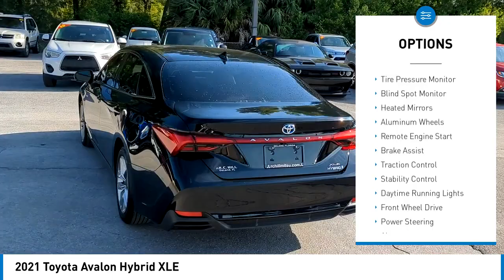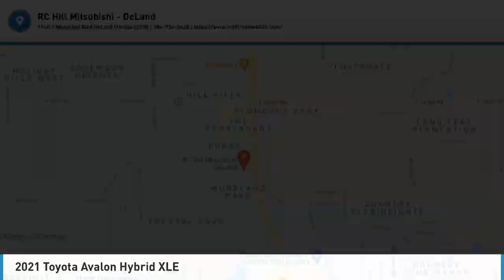2021 Toyota Avalon MU010707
2021 Toyota Avalon Hybrid XLE

CARFAX CERTIFIED - NO ACCIDENTS, FLORIDA 1-OWNER!, ** TOYOTA AUDIO PLUS, * 9 INCH COLOR TOUCHSCREEN, * HANDS FREE PHONE & AUDIO STREAMING, * ANDROID AUTO / APPLE CARPLAY, * SIRIUS XM SAT RADIO, * REAR VIEW CAMERA SYSTEM, ** 8 WAY POWER FRONT SEATS W/ HEAT, ** SMART KEY W/ PUSH BUTTON START/STOP, ** BLIND SPOT MONITORING W/ REAR CROSS TRAFFIC ALERT, ** AUTOMATIC HIGH BEAM HEADLAMPS, ** DYNAMIC RADAR CRUISE CONTROL,, 2.5L 4-Cylinder DOHC 16V VVT, ABS brakes, Active Cruise Control, Alloy wheels, Compass, Electronic Stability Control, Front dual zone A/C, Heated door mirrors, Heated front seats, Illuminated entry, Low tire pressure warning, Remote keyless entry, Traction control. Black 2021 Toyota Avalon Hybrid XLE Plus FWD CVT 2.5L 4-Cylinder DOHC 16V VVT ** PRICE INCLUDES OUR COMPLIMENTARY LIFETIME LIMITED WARRANTY, PLUS A 6 MONTH IF IT BREAKS WE FIX IT WARRANTY and A FREE CARFAX vehicle History Report. This Vehicle PASSED OUR MULTI-POINT SAFETY INSPECTION, WE SMART PRICE OUR INVENTORY, OUR BEST PRICE IS UP FRONT- NO NEGOTIATIONS NECESSARY. PLUS, OUR SALES STAFF IS NON-COMMISSIONED. WHICH MEANS, NO PUSHY SALESMAN. IT'S A VERY FRIENDLY ATMOSPHERE. You deserve a No-Bully car buying Experience. RC Hill serving Central Florida over 40 years. Used Cars may not have Second set keys, floor mats, or owner's manual. We will be happy to obtain extra one's for you at our Dealer cost. Please review features and Options, dealer not responsible for 3rd party description errors. RC Hill Mitsubishi 1960 S. Woodland Blvd.